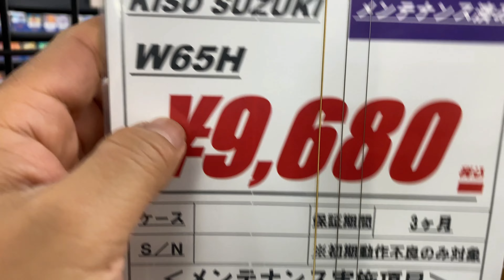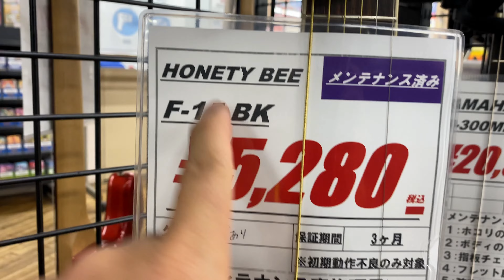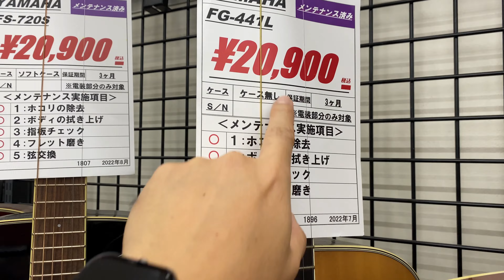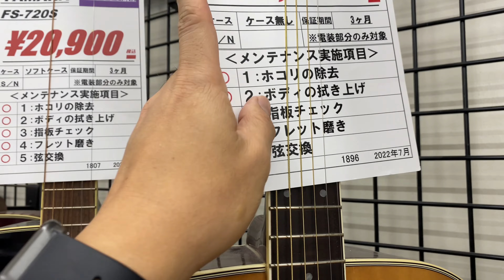SURPLUS GUITAR: JAPAN SURPLUS PRICE TOUR | The wonderer of japan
Best Surplus Guitars bilihan sa Japan. Naka mura kana, Napaka sulit pa ng guitar.
Check out this Japan Surplus Guitars Price and condition Tour natin, surely magugustohan mo to.
Tara watch and enjoy guys!